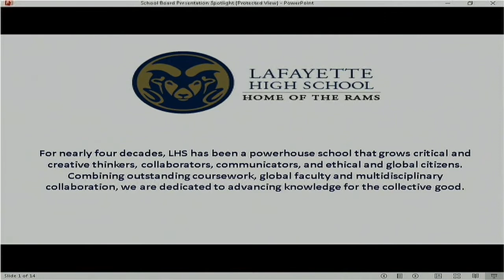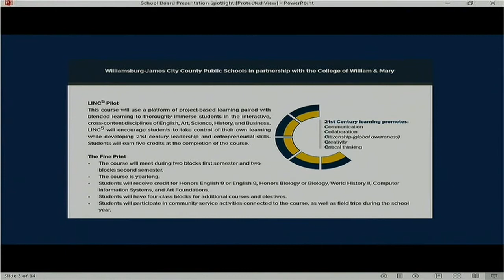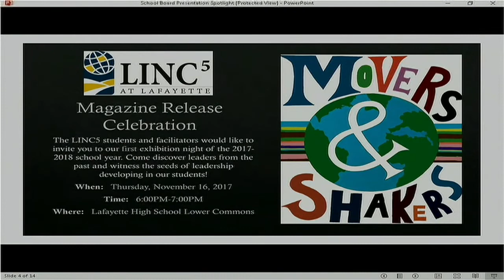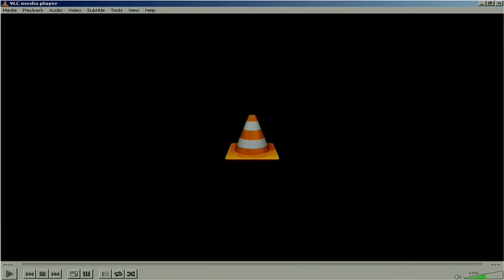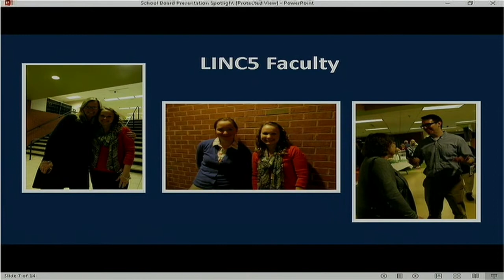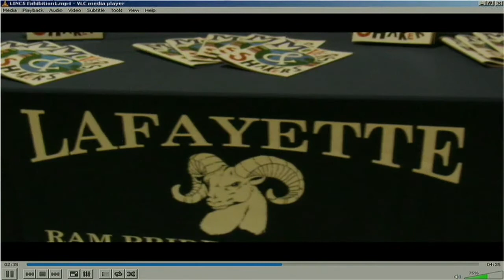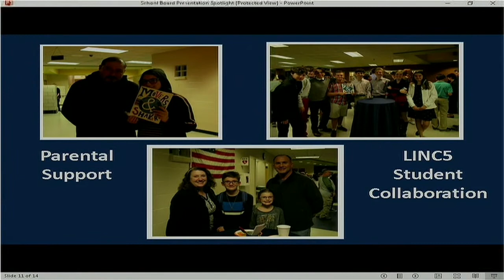Lafayette High School School Spotlight